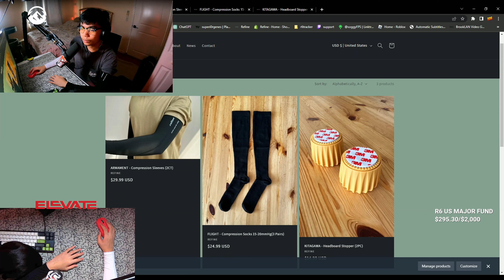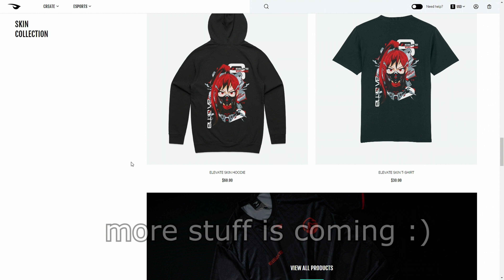The BEST Streamer Stack on Siege - Tom Clancy's Rainbow Six Siege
Me, Dangle, and Vixen are the best trio you'll ever watch on twitch.
Item's shipped by me! Comes with Refine stickers!

If you aren't familiar with my content, I prioritize making the most entertaining videos in the Rainbow Six Siege community. Whether you like Champ gameplay or funny moments. I do both at the highest level on 360hz and multiple games. Hope you enjoy my videos.

dangle: @TheDangleberries
exotix: @ExotixZeneo

TIMESTAMPS
00:00 slamming
04:28 refine/elevate ad

SENSITIVITY
V: 90, H: 90, ADS:48/84/85/86/86/86/87/100, .002230 Multiplier
(on default multiplier it would be around 7.69)
DPI: 400
CSGO: 1.3

DISPLAY
FOV: 90
Ratio: 4:3
Res: 1920x1080

GEAR
Mouse: Pink Logitech G Pro X Superlight
Keyboard: Logitech G Pro X (Browns)
Mousepad: Xraypad Equate Plus
Monitor: Zowie XL2566k 360hz
Microphone: Shure SM7B/GOXLR/Mogami Cable
Headphones: Sennheiser HD660s

SPECS
CPU: Ryzen 9 5900x
Cooler: be quiet! Dark Rock Pro 4
Motherboard: x570 Aorus Master
RAM: G.Skill Trident Z Neo 32gb DDR4-3800 CL14 (8x4)
SSD: Western Digital SN850 500gb(boot) SN750 1TB(space)
GPU: Gigabyte RTX 3090 Aorus Master
Case: Fractal Design Meshify S2 Black
PSU: Super Flower Leadex Titanium 1000w